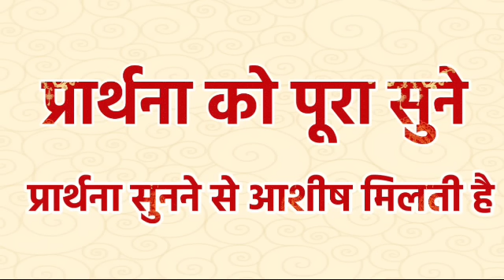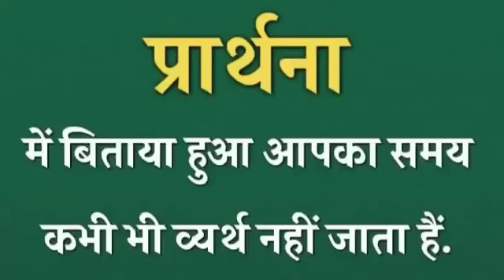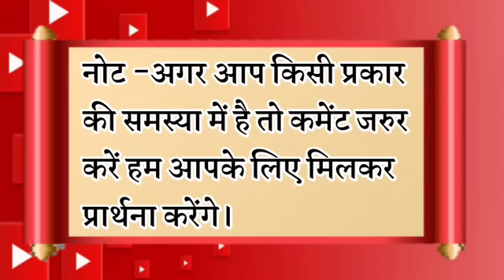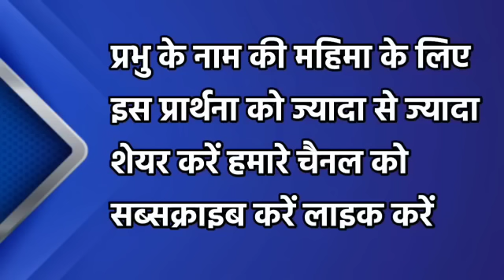इसे सुनो आपका सब काम सफल होगा | morning prayer | सुबह की प्रार्थना | आज की प्रार्थना